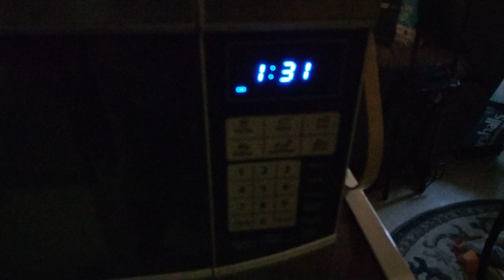NYCHA (PARK ROCK REHABS) ￼PROOF MANAGEMENT USES MY VIDEOS TO DO THEIR JOB